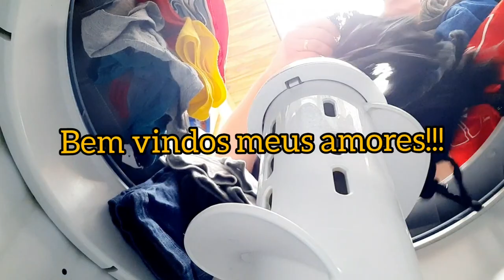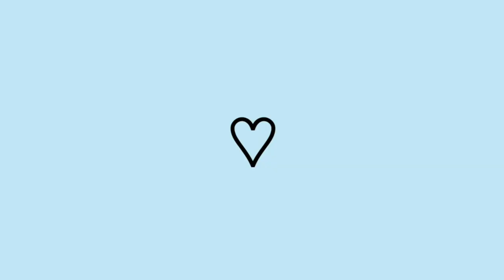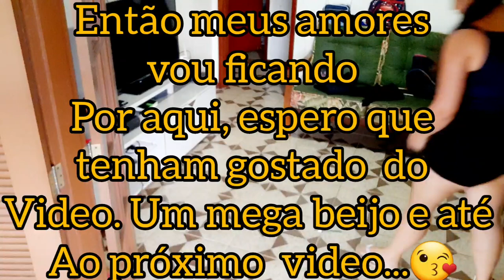FAXINA PESADA COMPLETA: Rotina de dona de casa mãe de três arrumando a casa toda. Limpeza